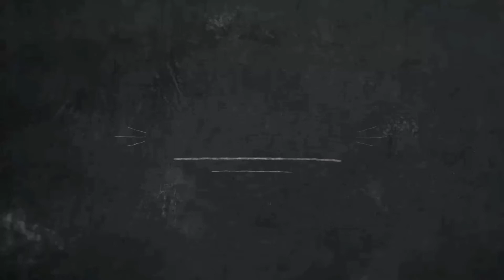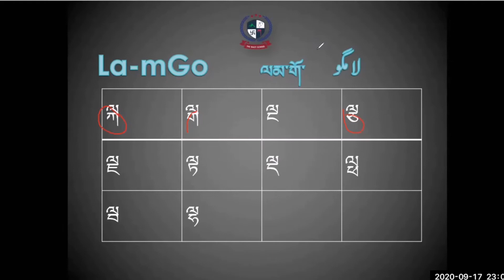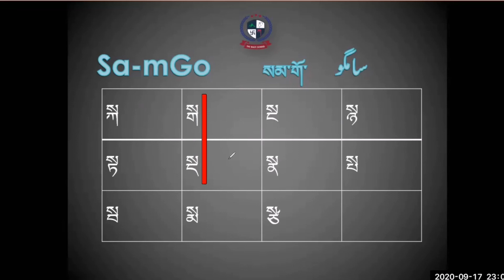The Balti School|Basic Balti/Tibetan Script Course| lecture#7 | URDU/HINDI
✅🎓Welcome to the seventh lecture of our Basic Balti/Tibetan Script Course! 🎓

We hope that everyone is safe and sound during the current Covid-19 pandemic. We apologize for the break in the stream as there were some inevitable issues but from now on we will be able to upload videos on a regular basis.

This lecture focuses on Urdu and Hindi and provides insights into the basics of the Balti script. If you're looking to get a better understanding of the Balti language then this lecture is perfect for you!

In this lecture we will cover:

✅ How to read, write and comprehend the basic Balti script.

✅ The unique features of the Balti language and culture.

✅ How to use Urdu and Hindi to communicate in the Balti language.

We hope that by the end of this lecture you will have a full grasp of the Balti language, its script and how to use it to communicate in Urdu and Hindi.

Your suggestions are more than welcome at

if you want to volunteer us the send us a mail at

If you want to support our cause  then click